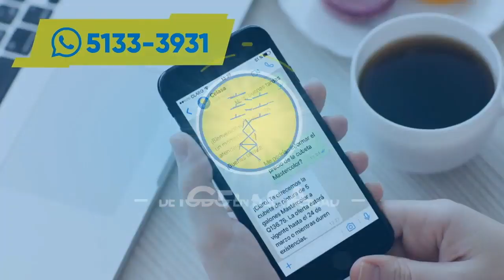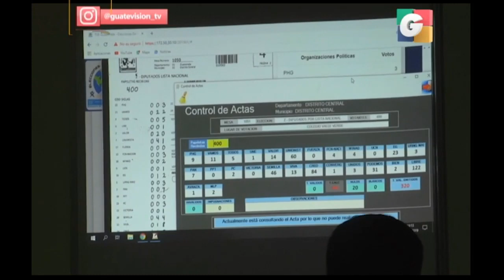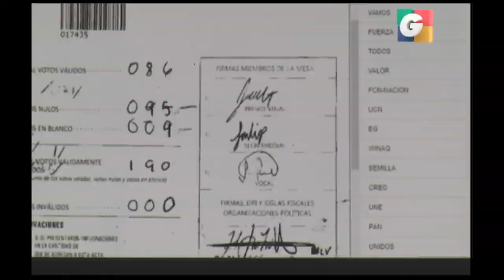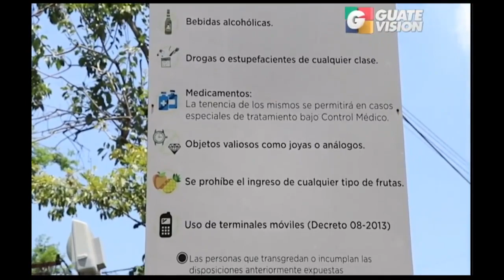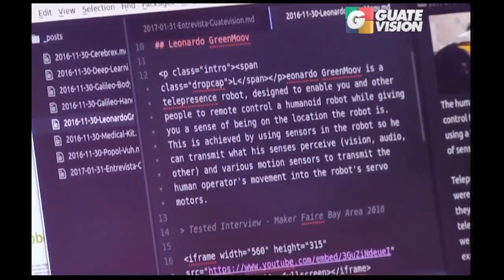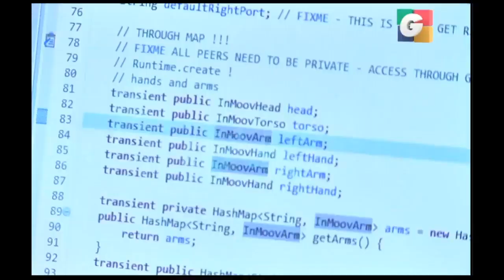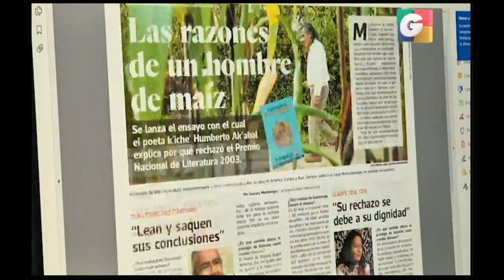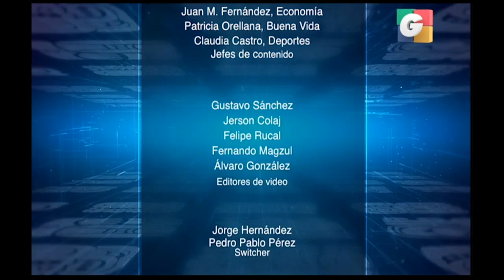Se pronostican lluvias y tormentas eléctricas para los próximos días en territorio nacional | 17Jul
[ADVIERTEN DESLAVES E INUNDACIONES]
Prepárese porque pronostican lluvias y tormentas eléctricas para los próximos días. Expertos advierten deslaves e inundaciones. Comunidades aledañas al Volcán de Fuego son evacuadas debido a lahares.

[EXPLOSIÓN EN EDIFICIO DE LA ZONA 4]
Explosión en local comercial en la zona 4 capitalina deja cuatro heridos y cuantiosas pérdidas. Calderas con gas habría causado el fuego.

[ENFRENTARÁN JUICIO POR ASESINATO]
Marvin Montiel, alias "El Taquero" y 15 personas más enfrentarán juicio por muerte del militar Byron Lima Oliva y 13 víctimas más en un hecho ocurrido en la Granja Penal Pavón en 2016.

[CELEBRAN CONDENA AL CHAPO]
Justicia de Estados Unidos celebra condena a cadena perpetua de Joaquín "El Chapo" Guzmán por narcotráfico, quien además fue sentenciado a 50 años más por violencia con armas y lavado de activos.

[PARTIDOS CANCELAN REVISIÓN]
Partidos políticos cancelan revisión de actas de las elecciones generales y aducen que el Tribunal Supremo Electoral adjudicó cargos sin considerar inconsistencias.